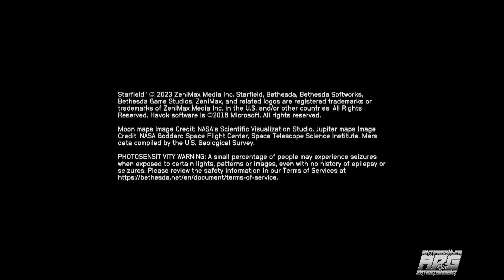4K* STARFIELD WITH URAIYA FIRST TIME! 60FPS Xbox Series X | ADG Plays & Reviews Part 1 Walkthrough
adgplays Starfield forthefirsttime - Join me and my sidekick Uraiya for the beginning elements of our xboxseriesx exclusive adventure.